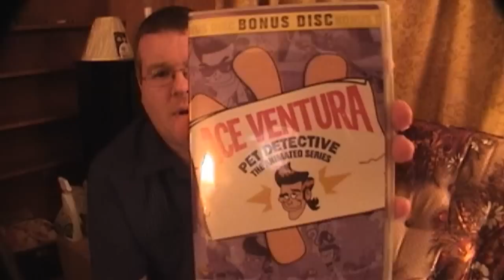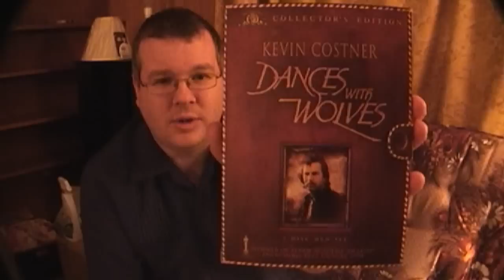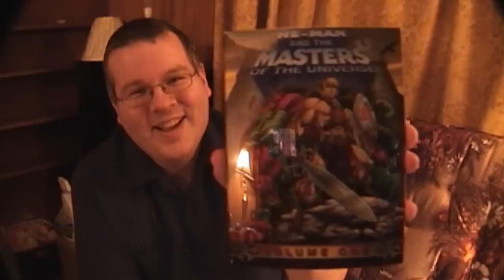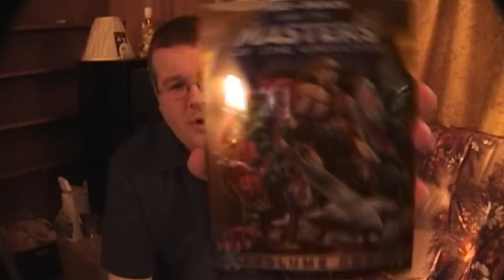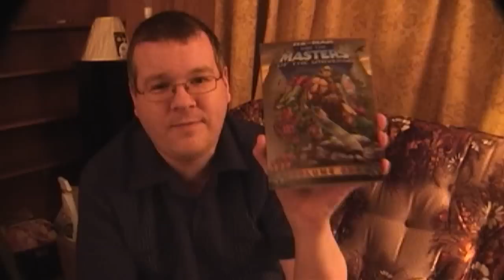Video Blog - New Blog, New DVDs, Other New Stuff (HD Version)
NOTE:  Originally posted March 9, 2008.  I am re-uploading the older episodes of the Multimedia Chronicles to give them all proper HD upgrades in quality.

Find the review video you're looking for with the alphabetical listing sorted by DVD/Blu-ray title!

DVDs discussed in this edition:

Not Another Teen Movie Special Edition
Lady in the Water
Ace Ventura Boxed Set
He-Man and the Masters of the Universe (2002 series) - Volume 1